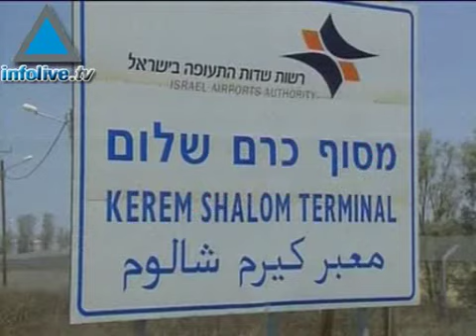Tzáhal frustra un nuevo intento de infiltración desde Gaza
Tropas de una brigada de beduinos de Tzáhal frustró un intento de ataque contra el cruce fronterizo Kerem Shalom por parte de militantes armados palestinos en Gaza.  Se produjeron tiroteos y uno de los atacantes fue abatido, otro herido y otro huyó.  Los combates en el área continúan.
17/04/08